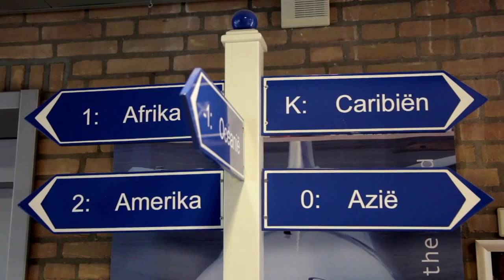Hoe kiest Daan?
Hulp nodig bij studiekeuze in het MBO? Daan vertelt hoe hij is terechtgekomen bij de mbo-opleiding Recreatiemedewerker, niveau 4. Dit filmpje is gemaakt voor leerlingen van vmbo-scholen in de regio Haaglanden. Afzender: Spirit4you